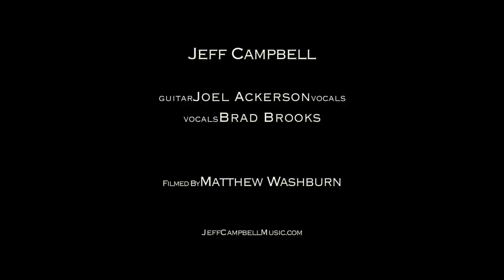Jeff Campbell - "4th Street"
4th Street

Well, suppose I say, that I'm not proud of what I did and I say it out loud...
Then would I find myself out of the little white house I'm living in now??

Because I could say it, you know, but I won't.
I could think it, you know, but I don't.
Now you say you're not coming out of the house for at least an hour.

And I can't even say that I blame you
Because I'm 4th street and you're 5th avenue. It's true

And who can say, I'm not allowed to drop the ball every once in a while?
But this has gone on farther now than most would say is acceptable

Well I could change it, you know, but I won't.
I could stop it with all the stop and go

Because I'm 4th street and you're 5th avenue
It's something everyone knows, but won't say.
It's gonna catch up with us one day.

And I think I look grand standing with you.